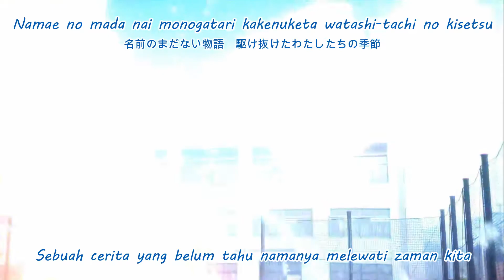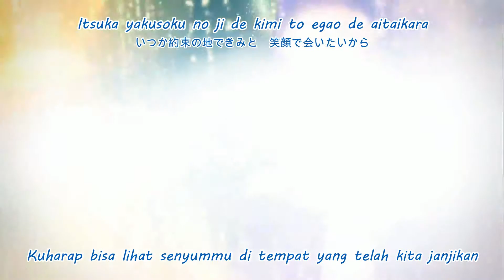Blue Reflection Trailer - Saibou Fansubs x RAM's Creative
Ada yang baru nih ...
Kita akan mengadakan kolaborasi menerjemahkan game
SAIBOU FANSUBS x RAM's Creative

Coba ada yang kenal sama gamenya?
Ya ... Game yang musim Spring dijadiin series Anime.
Blue Reflection ✨

Sinopsis:
Blue Reflection bersetting di Sekolah Menengah Perempuan Hoshinomiya di Jepang modern, di tengah musim panas. Setelah bertemu dengan saudara perempuan Yuzuki dan Lime Shijou, dia diberi kekuatan untuk bertarung sebagai gadis penyihir yang disebut sebagai "Reflektor", yang memungkinkannya untuk bergerak bebas.

Tunggu info lebih lanjutnya disini